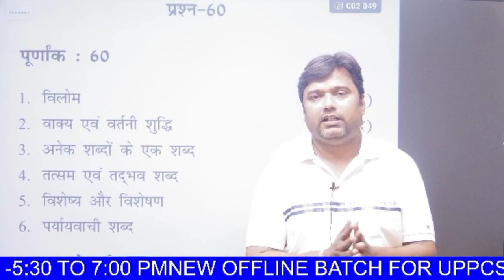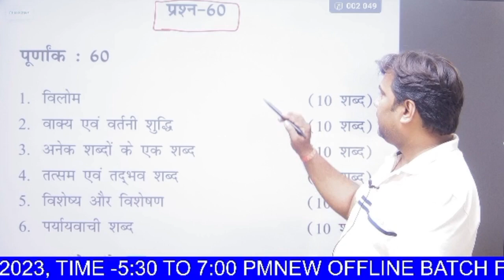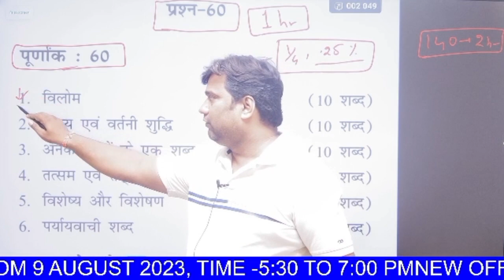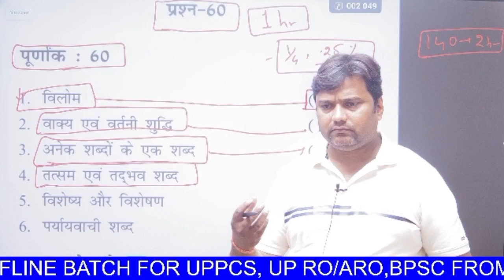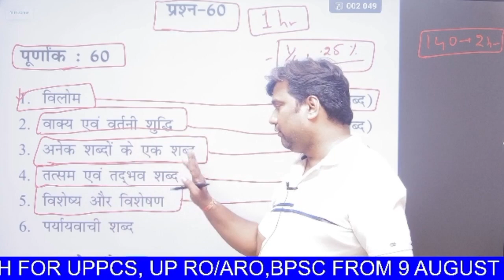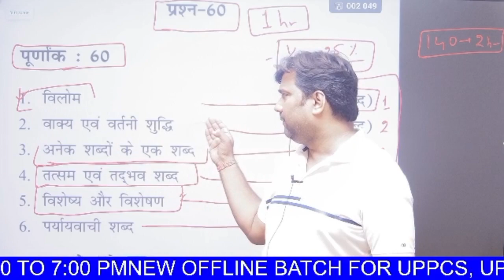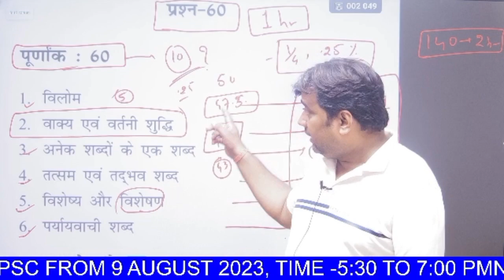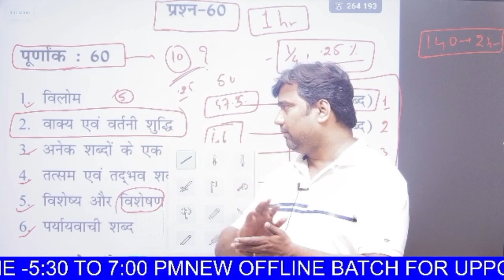Hindi Syllabus ro/aro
RO/ARO#BPSC2023
BPSC_up/bihar si
competetive exams